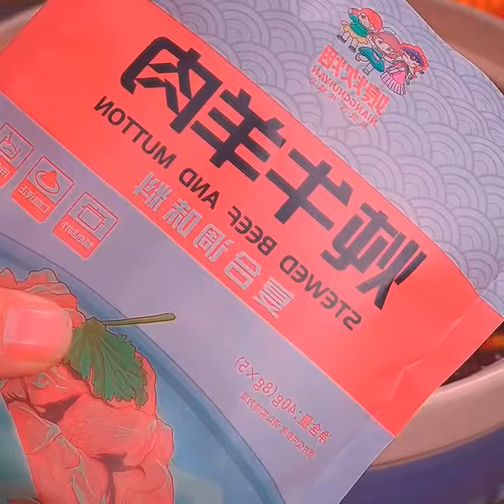The magical way to eat beef # Beef Recipes ￼ Be careful when braised beef